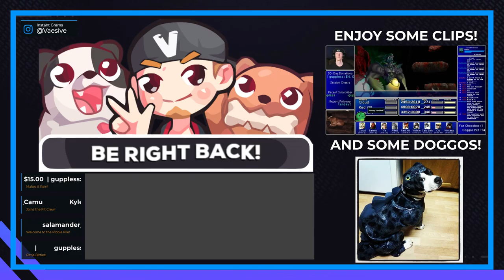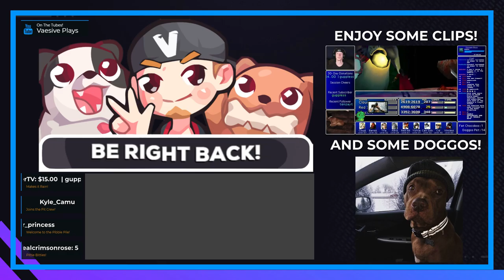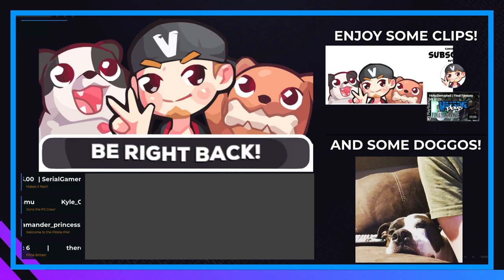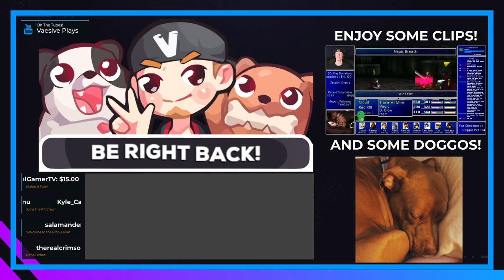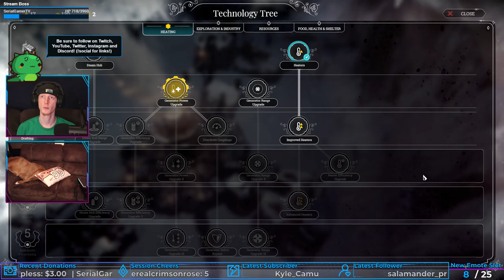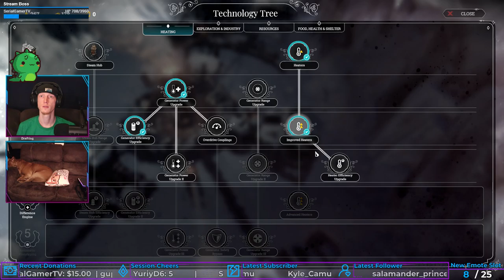SAVE THE PLANTS! | Frostpunk #4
This map is Guh-narly!